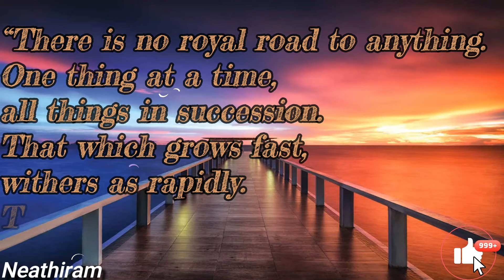Josiah Gilbert Holland Motivation Quotes I 30 Sec Motivational Video I WhatsApp Status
CMT.
30 Sec motivational video is a provide best Quotes from legend. It is help to change our mind set to feel good and positive vibes. Kindly follow this channel for more motivational videos